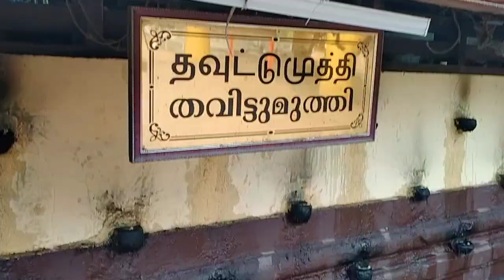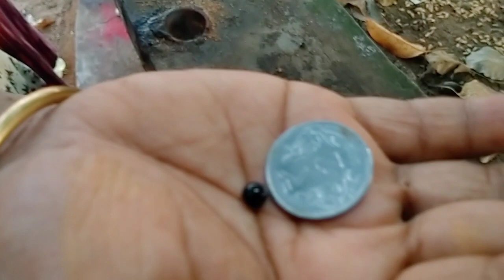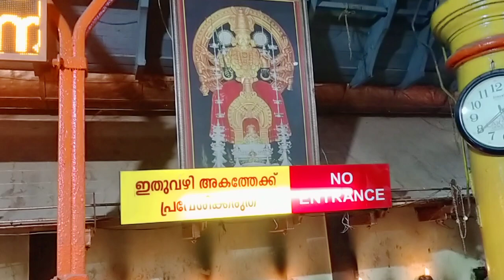5 December 2023